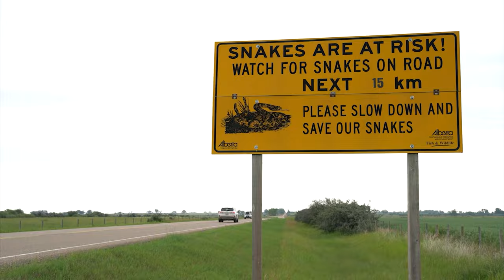Up Close (But Not Too Close) With Alberta's Most Venomous Critters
Scorpions in Canada? The Weather Network's Kyle Brittain searches for Alberta's top three venomous critters, the Prairie Rattlesnake, Black Widow Spider, and Northern Scorpion!